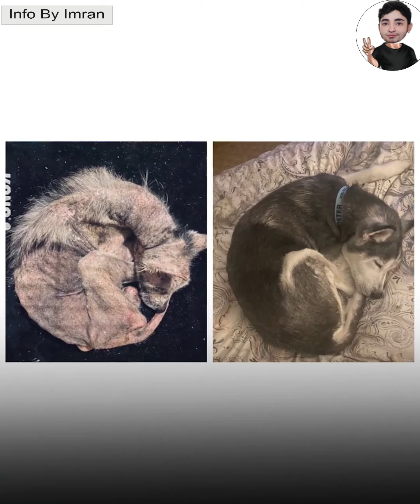Poor Husky Dog turns into the most beautiful husky dog